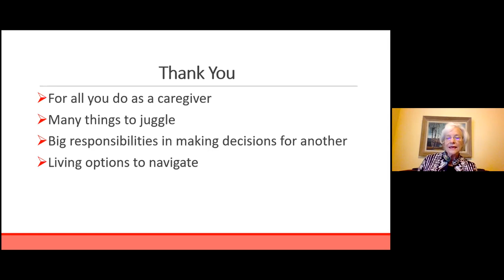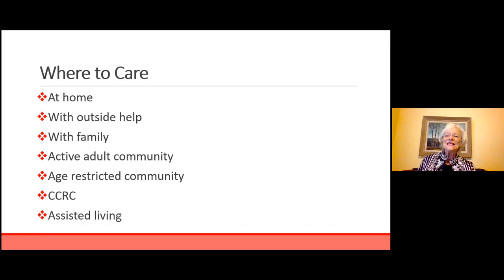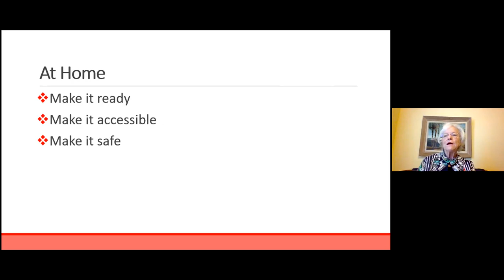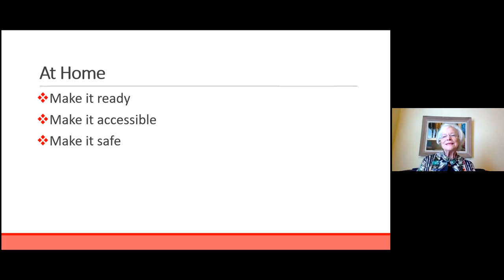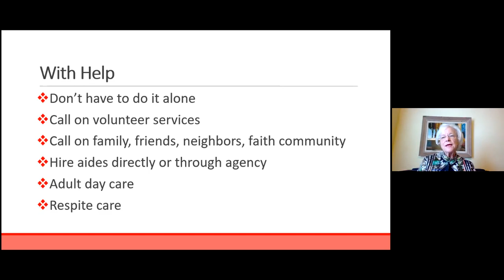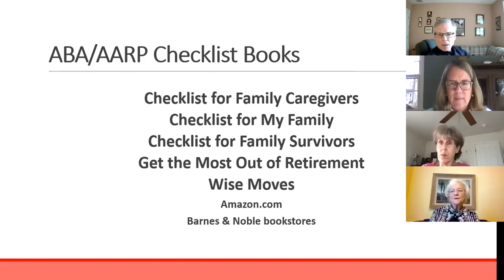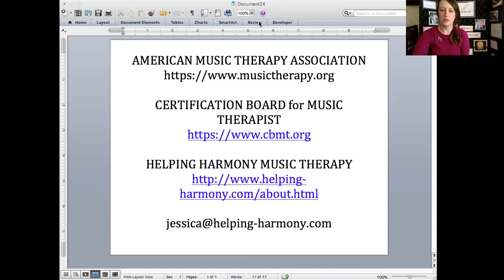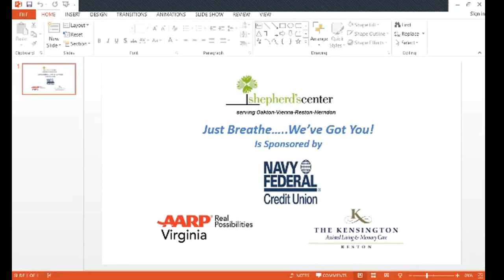Just Breathe Webinar 2020 - Part II - Seniors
Learn how to get started for your next chapter in life, or in the life of your loved one. This three part series will cover many topics. Caring for our loved one at home. Are you ready financially to take the next step? Also, a gentle reminder for everyone to take a moment and breath! We will be taught some helpful relaxation movements. Lastly, will be able to explore a variety of ways participants and their caregivers can use different elements of music to maintain cognitive functioning, support healthy lung capacity, and encourage exercise.

Session #2 on November 17th, 2020:
-Caregiving 101: Caring for your Loved One at Home  Sally Hurme, AARP Health Ed Elder Law Attorney & Author
-Financial Fitness for Life  Anne Marie Ferdinando, Regional Outreach Manager, Navy Federal Credit Union
-Breath and Meditation   Katie Courlander, Katie Courlander Yoga
-Music Therapy to Relax  Jessica Channell, Music Therapist, Kensington Reston